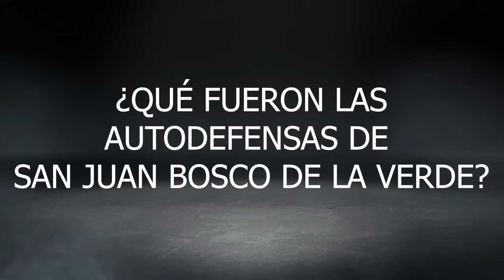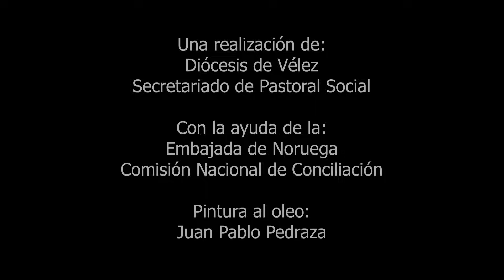San Juan Bosco, allí nacieron las AUTODEFENSAS en Colombia; SOLO guerra y Víctimas del Conflicto.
🏘️⚔️Sus pobladores azotados por la guerrilla deciden por su propia cuenta defenderse, es así como aparecen las autodefensas como tal, con el fin de defender sus vidas y sus bienes.

San Juan Bosco de la verde es un corregimiento del municipio de Santa helena del Opón en el departamento de Santander.  La violencia los marcó para siempre, no hubo infancia ni juegos, sólo el deseo de sobrevivir. Muchas son las víctimas de este conflicto. Hoy quieren sanar su corazón y trabajan la tierra, es un pueblo de paz y sólo esperan poder tener un desarrollo integral que les pueda brindar una vida digna. Escuchemos y veamos su relato.

Este proyecto fue auspiciado por la
Embajada de Noruega,
La Comisión de Conciliación Nacional
y la Diócesis de Vélez Santander

Realizaciòn: @TVDIGITAL
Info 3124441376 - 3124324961